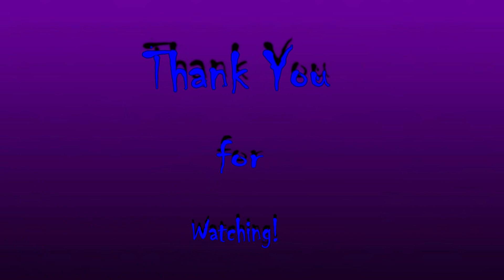Devil May Cry 5 Part.5 Poetry Slamer!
Trying to get use to how V plays however Him having to stay out of the fight till the enemy is near death proves to be more trouble then I thought. -Tobias